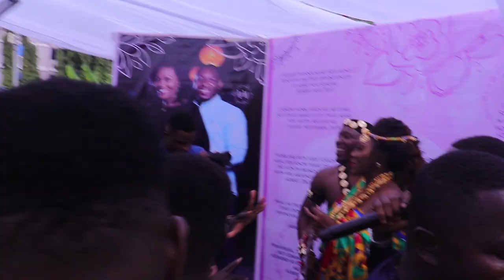A VERY LIT🔥🔥 GHANAIAN TRADITIONAL WEDDING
In this video, i take you to a typical Ghanaian traditional wedding.